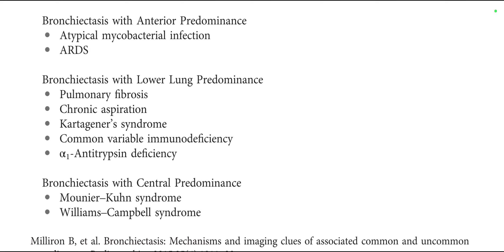GET THROUGH NEW FRCR BOOK(1)